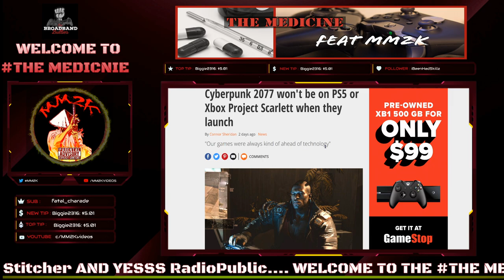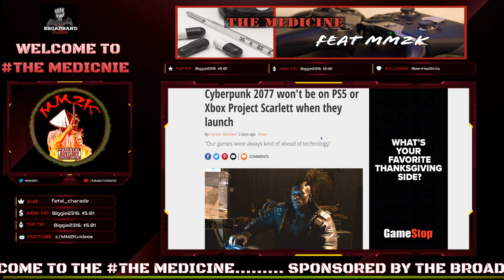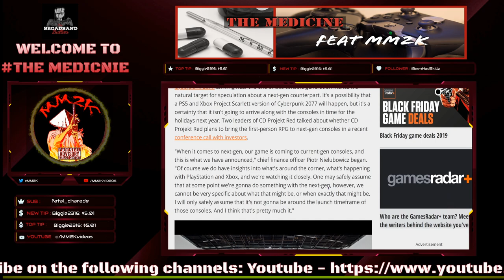Cyberpunk 2077 best version on PC… & Stadia 2020?!!? | The Medicine!